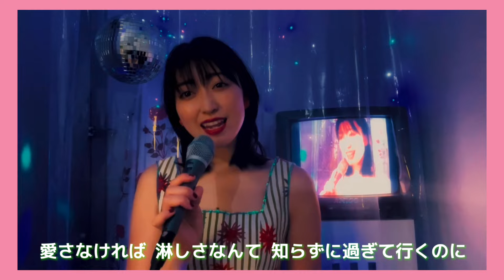⚫︎歌詞付き⚫︎タッチ / 岩崎良美 / cover by Ami Nakazato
リクエストの多かったアニソン‼️

ど定番ですが…タッチ❣️

聴いてねん💕

平成と昭和をまた😳💕にかけて生まれてきました‼️

時代をつなぐ歌謡曲シンガー・中里亜美です🎤

毎週金曜の夜に歌動画を公開しています🌙

リクエストもドシドシ！

＼ みんなで一緒に歌いましょ🙌🏻 ／

Ami Nakazato is a singer from Tokyo specializing
in Japanese nostalgic songs, known as "kayokyoku.